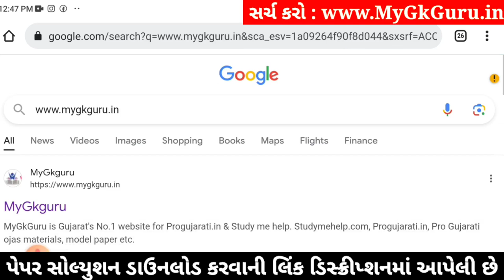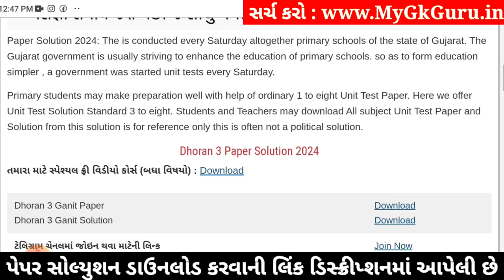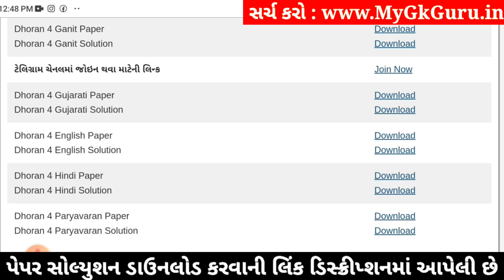Std 4 gujarati paper solution 2024 40 marks, Dhoran 4 gujarati paper solution 2024 std 4 gujarati